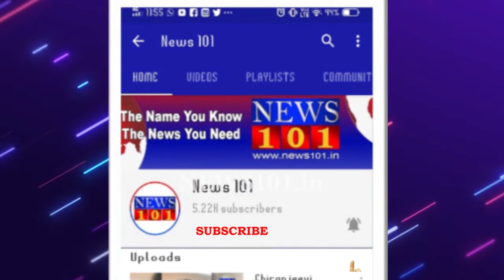ನಗರಸಭೆ ಆಯುಕ್ತರಿಗೇ ಮಾಹಿತಿ ಇಲ್ಲದೆ ಆರಂಭವಾದ ಒಳಚರಂಡಿ ಕಾಮಗಾರಿ | News101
ನಂಜನಗೂಡು-ಊಟಿ ರಾಷ್ಟ್ರೀಯ ಹೆದ್ದಾರಿ 766 ರಲ್ಲಿ ಯಾವುದೇ ಅನುಮತಿ ಇಲ್ಲದೇ ನಡೆಯುತ್ತಿದ್ದ ಒಳಚರಂಡಿ ಕಾಮಗಾರಿಯನ್ನು ನಗರಸಭೆ ಆಯುಕ್ತ ಕರಿಬಸವಯ್ಯ ಸ್ಥಗಿತಗೊಳಿಸಿ ಕಾಮಗಾರಿ ನಡೆಸುತ್ತಿದ್ದ ಸಿಬ್ಬಂಧಿಗಳಿಗೆ ಫುಲ್ ಕ್ಲಾಸ್ ತೆಗೆದುಕೊಂಡಿದ್ದಾರೆ.